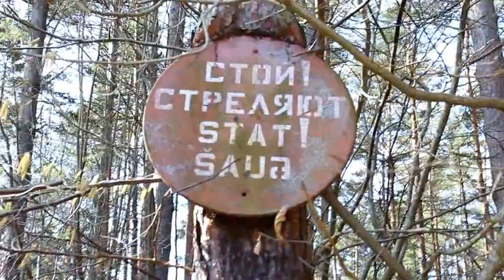ПУЦ..... .сравняли землей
Сравняли землёй.